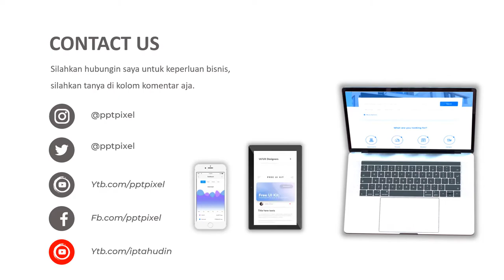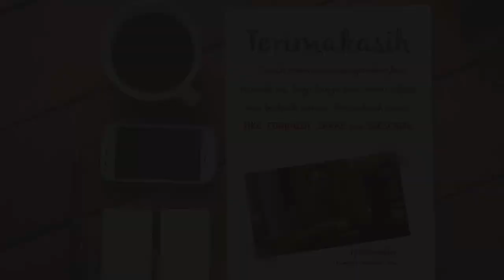Contoh Video Promosi Agen Beras, Toko beras, Jual Beras Online, distributor beras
Contoh Video Promosi Agen Beras, Toko beras, Jual Beras Online, distributor beras. Video berikut adalah video company profile perusahaan digital. Nama perusahaan di video ini hanyalah fiktif belaka. Hanya sebagai contoh saja.